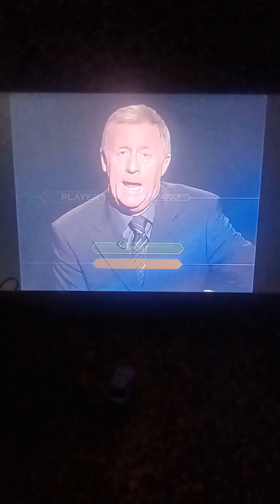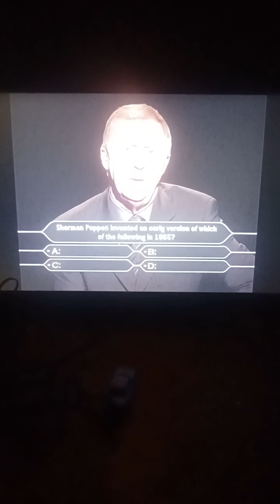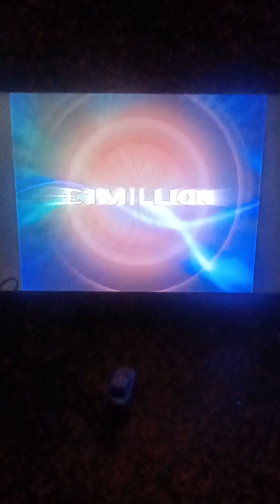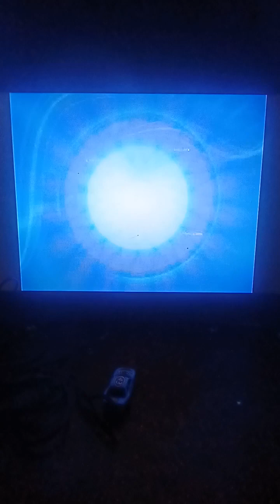Who Wants To Be A Millionaire UK Family Entertainment Edition John Carpenter Game #57